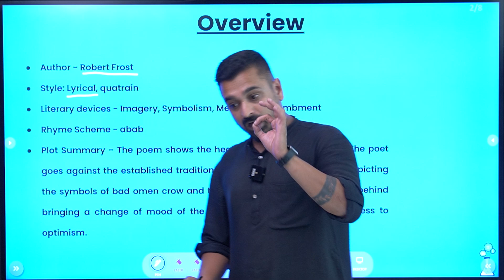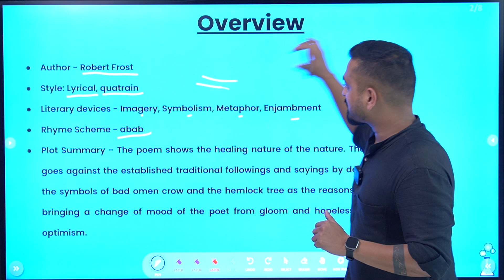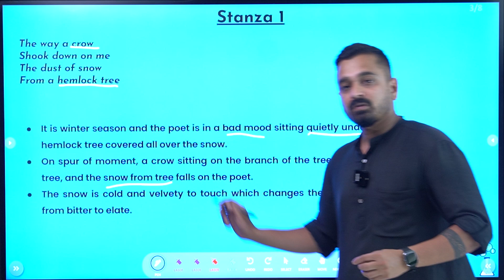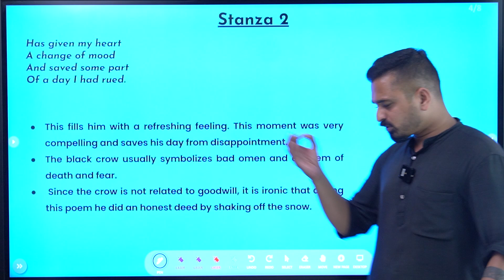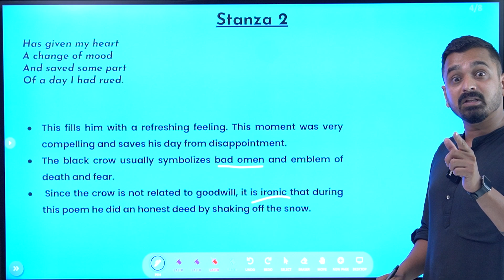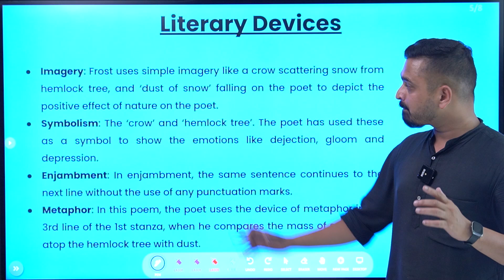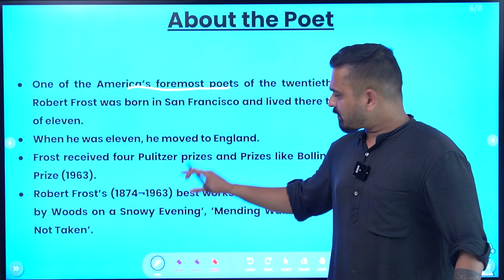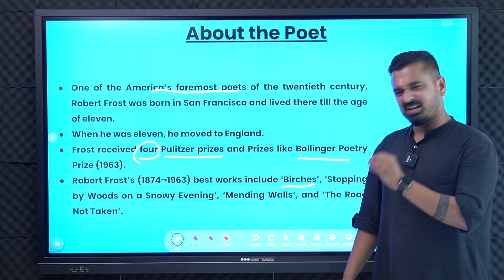Dust of Snow | Poem Chapter 01 | Class 10 English | Bhaskar Indrakanti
In this video, we present an in-depth analysis of Chapter 1 from the Class 10 English textbook, titled "Dust of Snow." If you're a student studying English or an enthusiast of classic literature, this video is perfect for you.